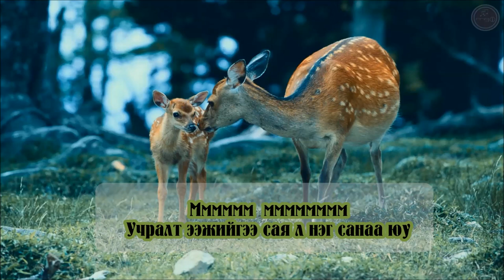N.Bat-Ulzii - Yanzaga (Ugtei). Н.Бат-Өлзий – Янзага (Үгтэй).